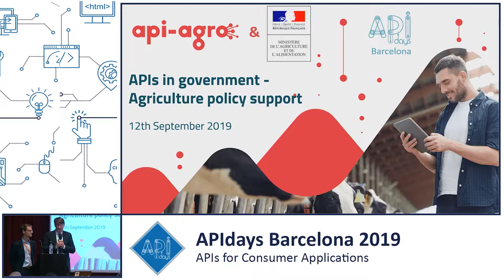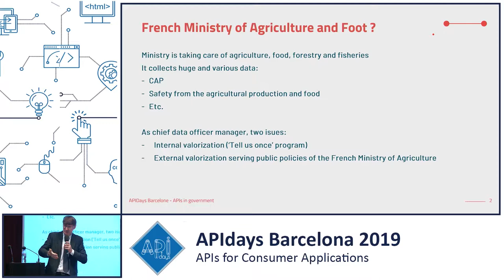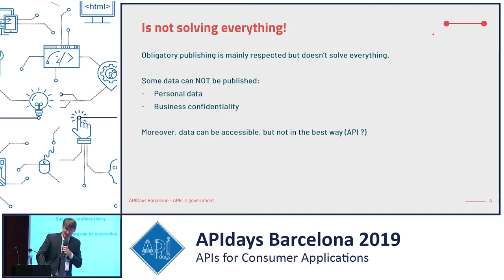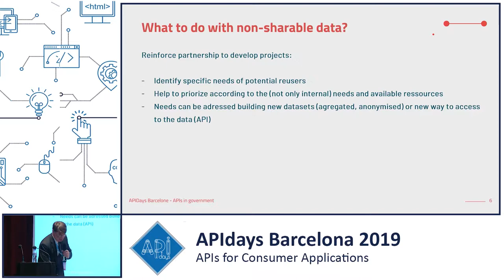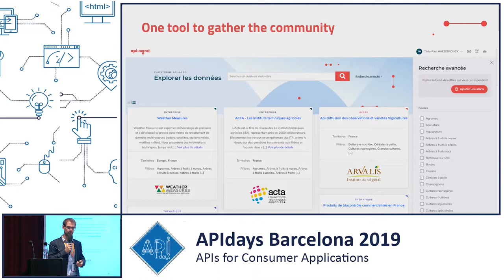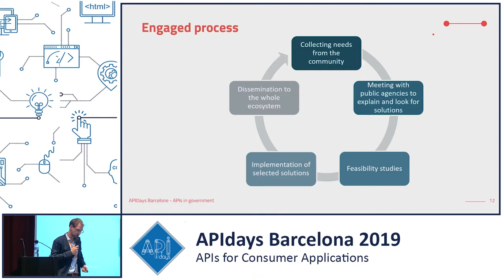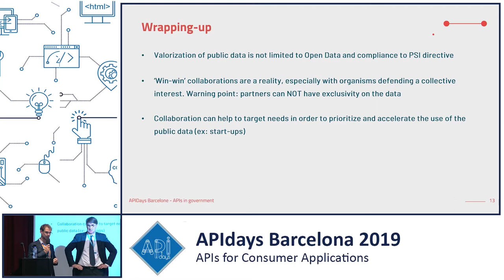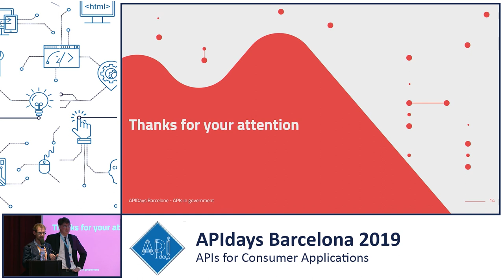Government APIs, François Moreau, French Minsitry of Agriculture & Théo-Paul Haezebrouck, API-AGRO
APIs in government - Agriculture policy support
François Moreau, Delegate for digital and data @ French Minsitry of Agriculture and Food & Théo-Paul Haezebrouck, Product manager @ API-AGRO